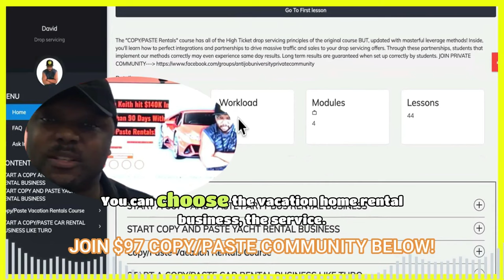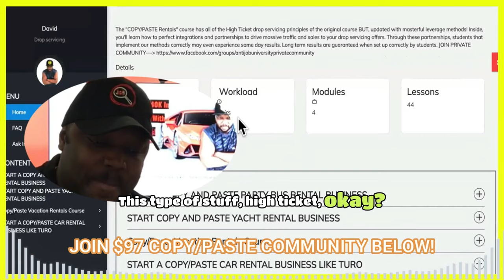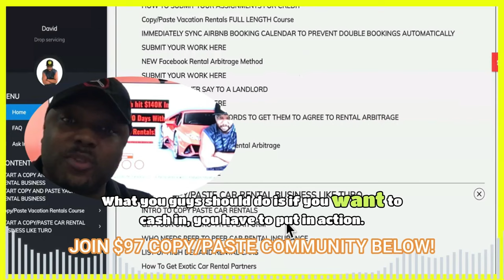Top 10 PREFAB HOMES of 2024!! (Responding With A Twist)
Here's The Top 10 prefab homes of 2024 But, Join $97 Copy/Paste Rental Business Course+Coaching+Community For Instant Access,HURRY! When signed up, text "CPR" to To Schedule Your Session! (Now Includes New Copy/Paste Rental Biz Course + Advanced Godfather Of Drop servicing Course) You'll learn how to start all types of rental businesses including rental car businesses, party bus rental businesses, and private yacht rental businesses inside!

SUGGESTED VIDEOS RELATED TO The Top 10 PREFAB HOMES of 2024!!

Summary

The conversation discusses affordable housing options available for purchase on Amazon and Home Depot, as well as a method for using these properties as short-term rentals. The speaker emphasizes the importance of optimizing listings and monetizing properties effectively. The conversation also introduces the concept of copy and paste rentals, where individuals can participate in the income generated by properties without having to purchase them. The speaker highlights the benefits of this business model and encourages listeners to take action and start monetizing within a week.

modular homes, affordable housing, Amazon, Home Depot, short-term rentals, copy and paste rentals, real estate investing, monetization, optimization

Takeaways

There are affordable housing options available for purchase on Amazon and Home Depot.
Properties can be used as short-term rentals to generate recurring income.
Copy and paste rentals allow individuals to participate in the income generated by properties without having to purchase them.
Optimizing listings and effectively monetizing properties is crucial for success in the rental business.
Taking action and implementing strategies is necessary to start monetizing and generating income.

Titles

Using Properties as Short-Term Rentals
The Copy and Paste Rentals Business Model

Sound Bites

"If you're not careful, you're going to get played."
"These are homes that you can purchase from Home Depot."
"We get these people to allow us to optimize their listings so that they can show properly and get more bookings."

Chapters

00:00
Introduction and Affordable Housing Options
01:25
03:12
Optimizing Listings and Monetizing Properties
06:28
Taking Action to Start Monetizing and Generating Income

This is at no additional cost to you. The content in this video is accurate as of the posting date. Some of the offers mentioned may no longer be available.

This video is about: top 10 prefab homes of 2024, top 10 prefab homes, prefab homes, modular homes, tiny houses, tiny homes, real estate, real estate investing, housing market,housing bubble,housing market update,us housing market,real estate market,us housing market news,real estate,housing crash,housing market crash,market crash,housing news,housing market 2024 forecast,black real estate dialogue,black real estate dialogue podcast,housing crisis,home depot,tiny homes,tiny homes for sale,modular homes 2024,modular homes under 100k,prefab homes,container homes,tiny house tour